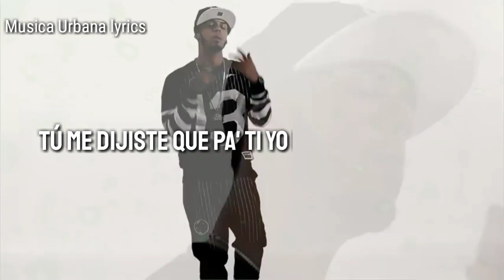Ayer - Anuel AA (estado para whatsapp) ESPECIAL 5K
Instagram como @anueltrapnews

Paso los vídeos x Ahí 👆

Creado por - Luis Velazquez✔

Musica Urbana lyrics